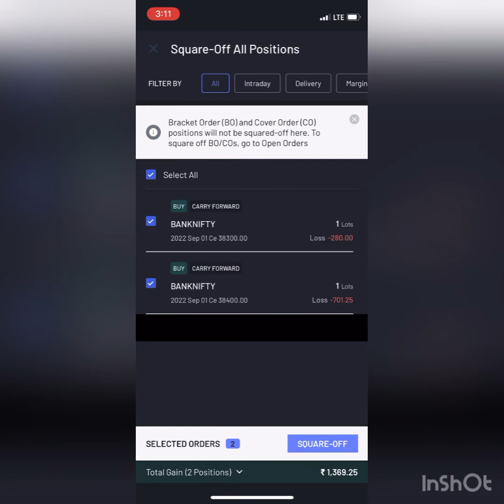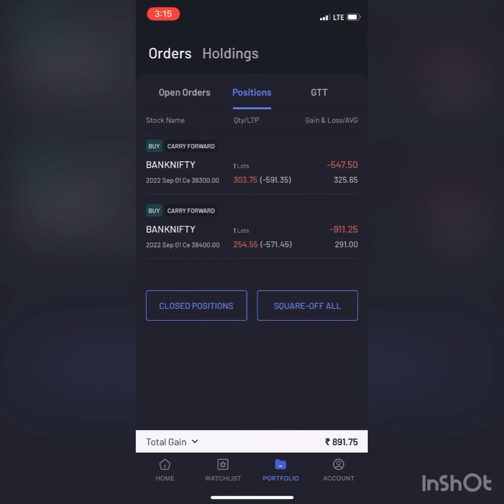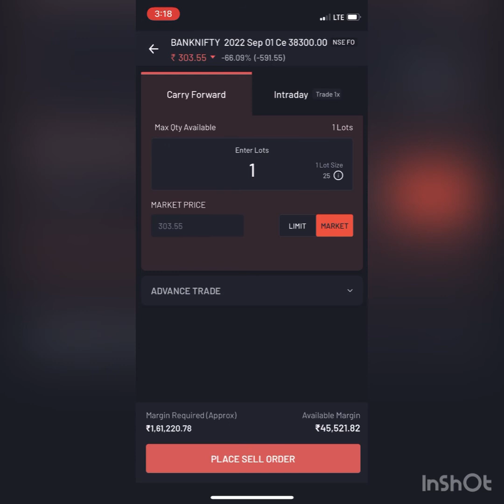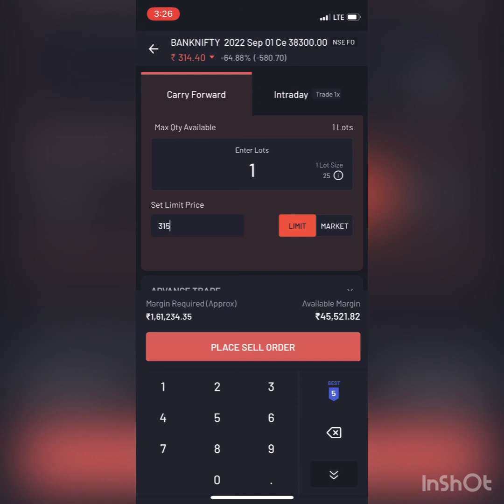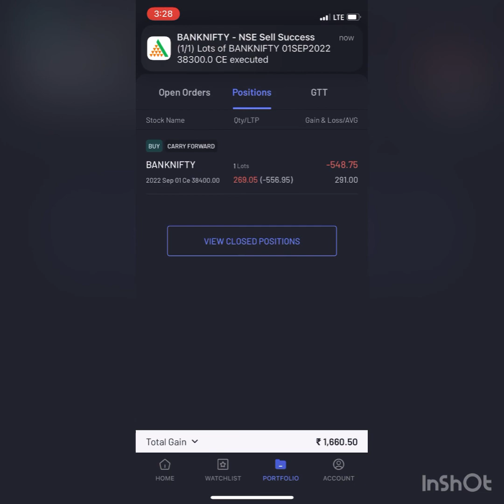BANKNIFTY LAST 30 mins volatile trades-667 lost out of 2350 profit-29 Aug